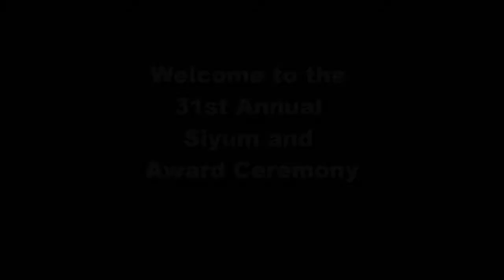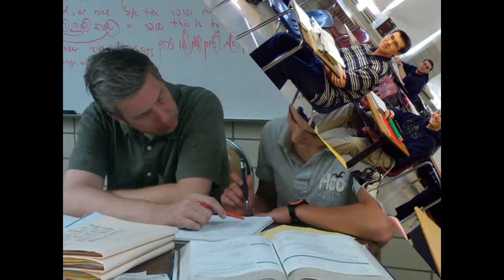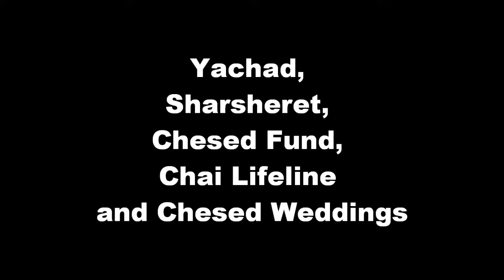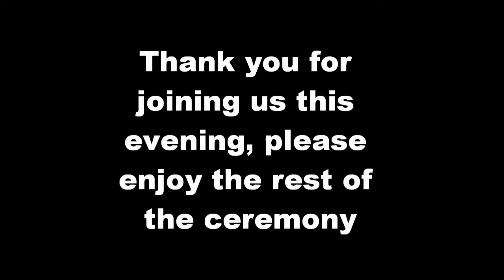FYHS End of Year Highlights Slide Show 2012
Pictures of FYHS in action 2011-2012.  Thanks to Shlomo Frishman, FYHS Senior, 2012.